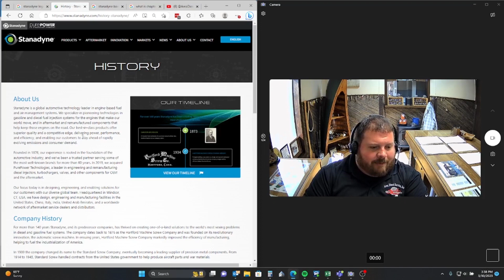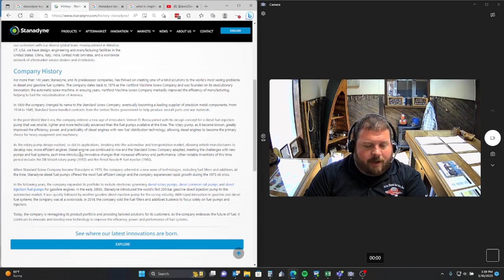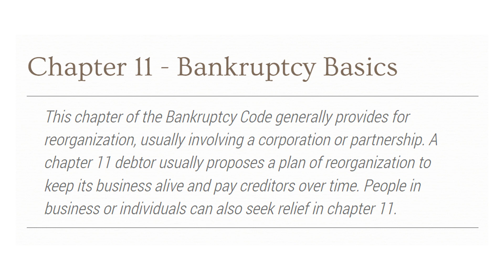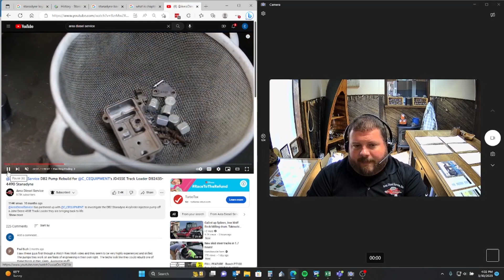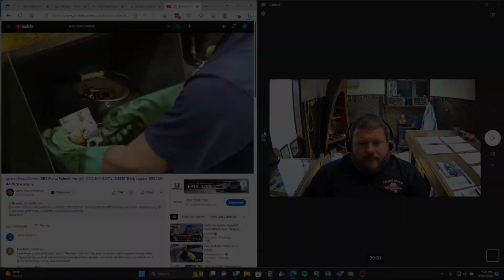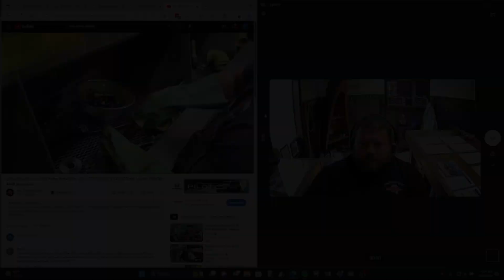Industry Insights from @AreaDieselService on Stanadyne's Chapter 11 Bankruptcy & the Ripple Effect!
Are there other updates/trends/rumblings around the diesel/remanufacturing/industry that have peaked your curiosity and you'd like to hear our Industry Insights?  Let us know!

Industry Insights from ADS, Inc. on Stanadyne's Chapter 11 Bankruptcy & the Ripple Effect!

Area Diesel Service's ultimate goal is to provide customers the most efficient solution to our customers problems and to have the reputation of being experts that are easy to work with and our customer's preferred one-stop diesel shop! To achieve this, we partner quality replacement parts, repair, testing, warranty, and services with excellent customer service!

Area Diesel Service is focused on bringing diesel-related, interesting, thought-provoking content that highlights our expertise and capabilities to our viewers on this YouTube platform.

To contact @AreaDieselService:
and utilize our CHAT NOW feature!